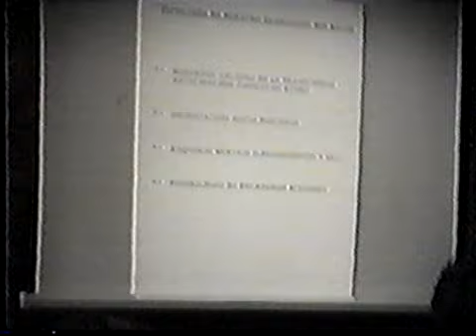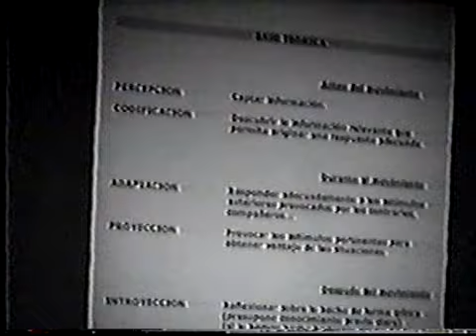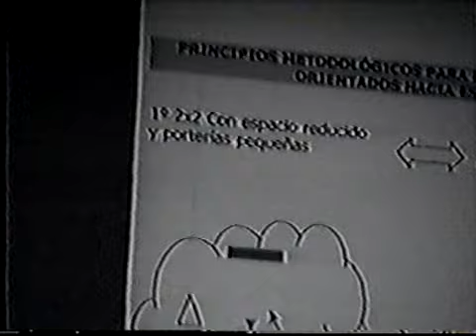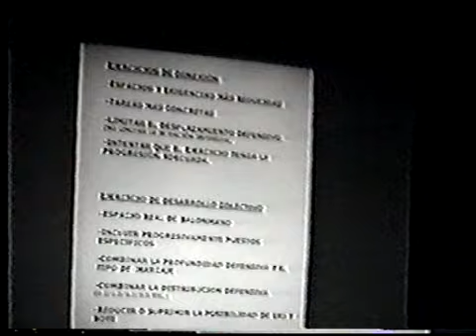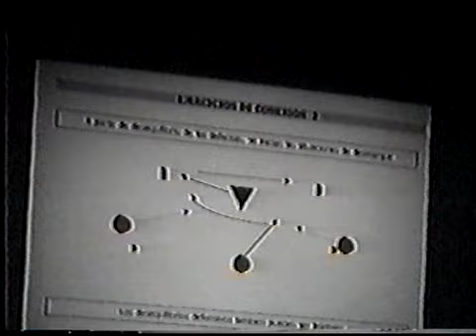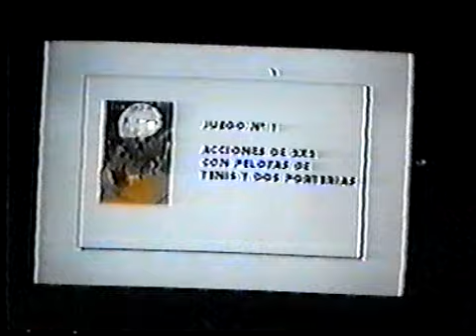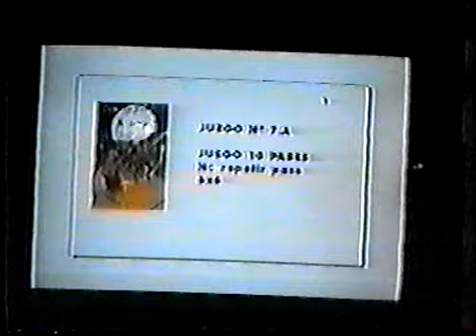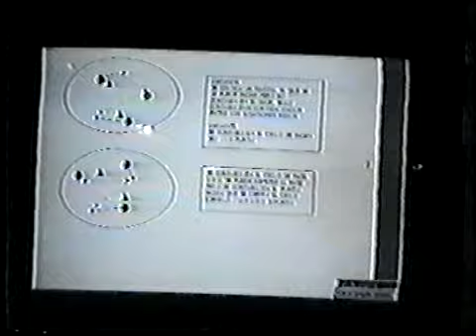Desmarque sin balon - Fed Gipuzkoa Donostia2000 - J Ribera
Clinic Federación Gipuzkoa Balonmano
Año 2000
Ponente: Jordi Ribera.
Tema: Juego de desmarque.